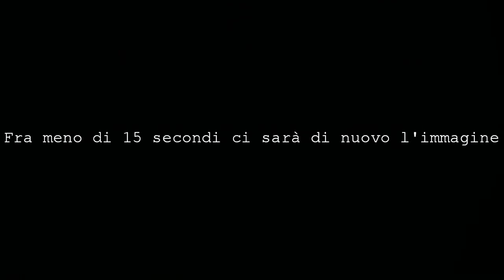A scuola per l' Acqua - 2 di 4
Il coordinamento romano per l'acqua pubblica del municipio 19 di Roma ha organizzato degli incontri* pomeridiani con le scuole, tra cui quello pomeridiano del 31 maggio 2010 nell' istituto tecnico industriale Enrico Fermi.

Hanno esposto gli argomenti le seguenti persone:

Oratrice:
Elena
Gerebizza
CRBM -Campagna per la Riforma della Banca Mondiale

Oratore:
Marco
Bersani
Attac Italia
Crap -- Coordinamento Romano Acqua Pubbica
Forum Italiano dei Movimenti per l'Acqua

Moderatore:
Andrea
Maggi
Amici di Beppe Grillo Roma
Crap - Coordinamento Romano Acqua Pubblica
Movimento 5 stelle

Riprese e montaggio Massimiliano P